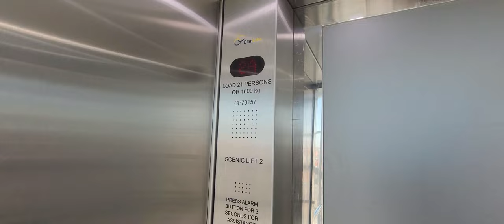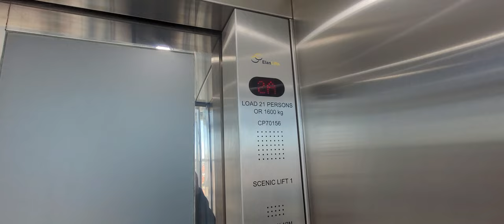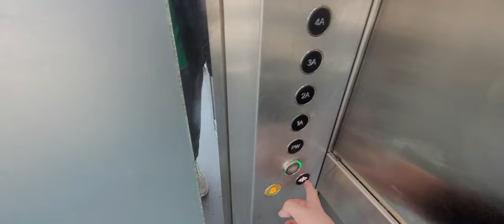Elan Lifts @ Grosvenor Shopping Mall Carpark in Northampton